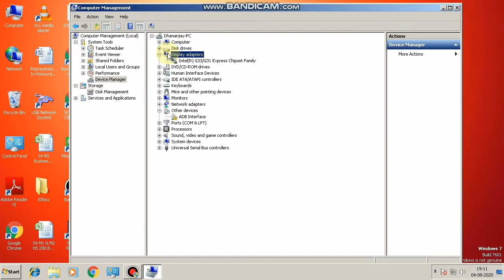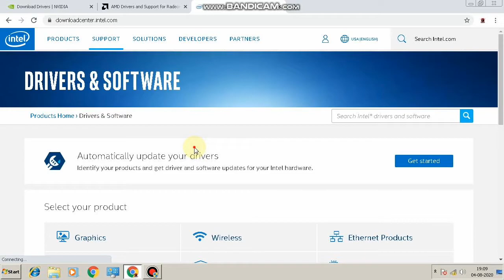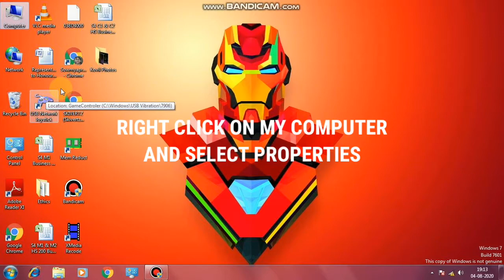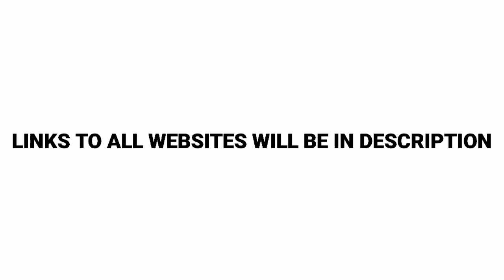HOW TO OPTIMISE YOUR PC FOR GAMING | PART #4